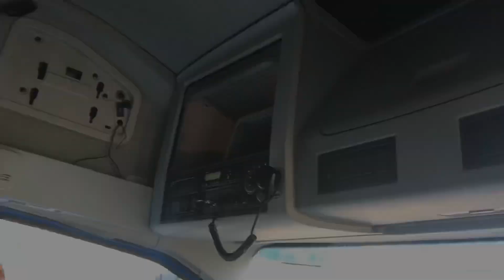İlk defa TIR sürdüm! 🚛 / Scania r500 v8 / Volvo FH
Yeni bir araba daha doğrusu Tır videosu ile karşınızdayım.
Bu videoda hayalim olan tırı kullandım. Edirneden Nusaybine kadar uzun yolculuk yaptık. Yolculuk ve araçlar hakkında deneyimleri sizlerle paylaştım.

Umarım beğenmişsinizdir.